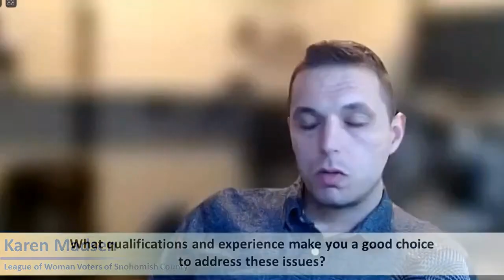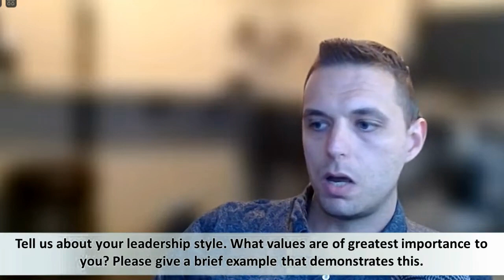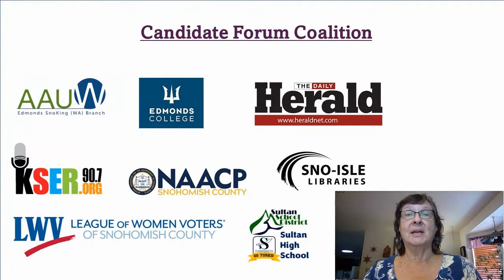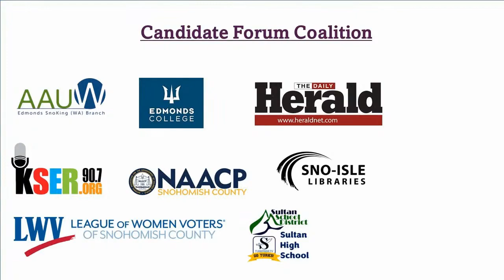Candidate Forum - Snohomish County Executive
Candidate Forum - 2023 Primary Election
Snohomish County Executive
Live - Streamed and Recorded July 13th, 2023
Christopher Garnett
Bob Hagglund
Dave Somers